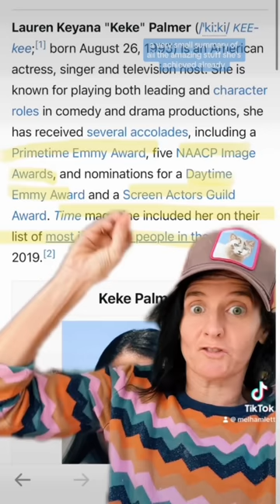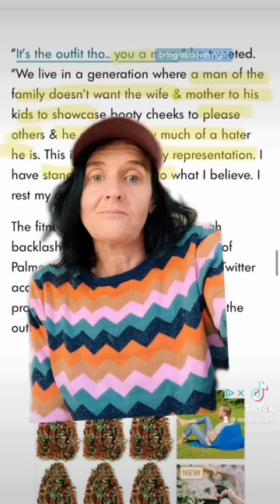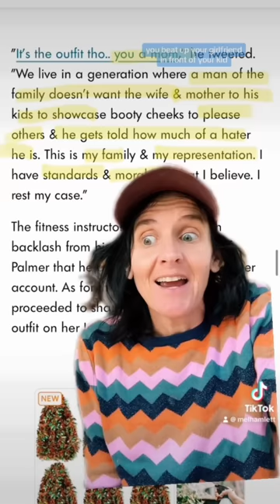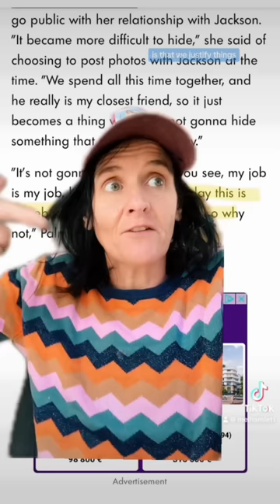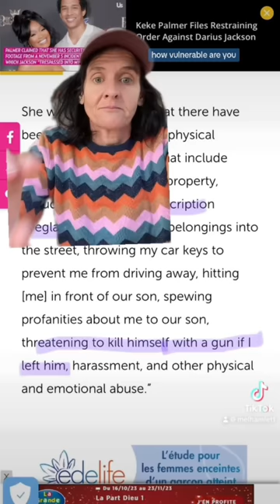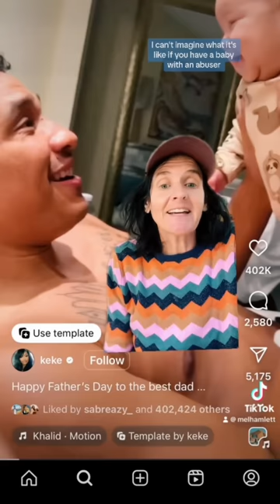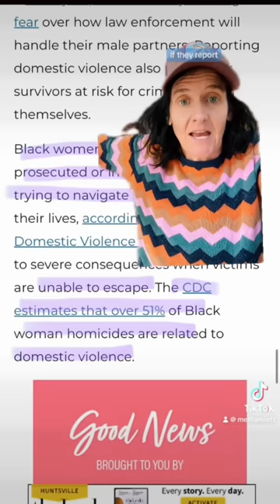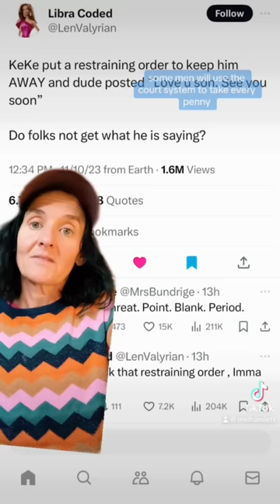MEN are why pregnancy is so dangerous - Keke Palmer